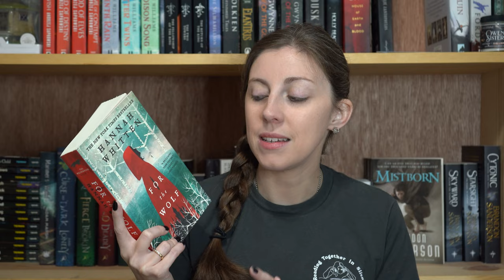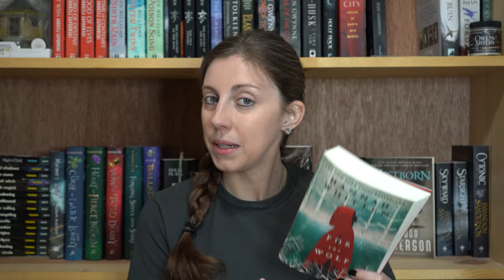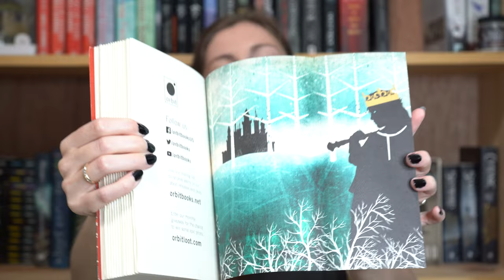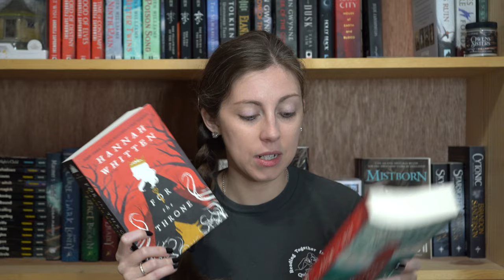For the Throne | Book Review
Hi, I'm Morgan thank you so much for tuning in.
Today I want to talk about one of my June anticipated releases.

Book links:
*For the Throne by Hannah Whitten

Timestamps:
00:00 For the Throne Review
00:50 Book Rating
01:46 Brief For the Wolf explanation
04:16 For the Throne summary
08:09 Barnes & Noble Edition Peek
08:50 Spoiler Content
17:58 Final Thoughts

Music from Youtube Studios-- Artist - Dan Hening